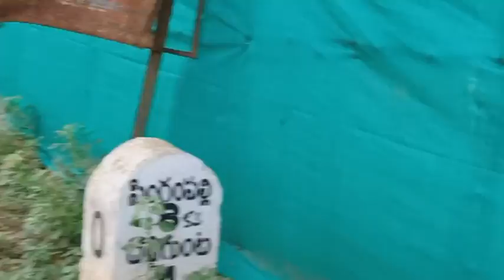పిల్లలు లేని వారికి కవల పిల్లలు కావాలి అనుకునే వాళ్ళకి సరైన ప్రాంతం దొడ్డి గుంట బావి